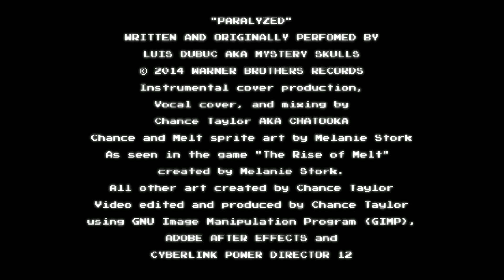Mystery Skulls - Paralyzed (cover)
I actually made the instrumental for this like c e n t u r i e s ago, but I only recently managed a vocal recording I was happy with.